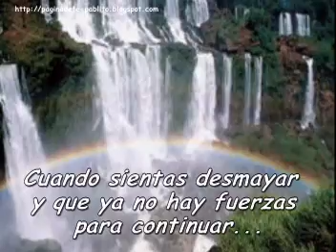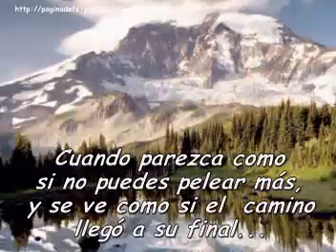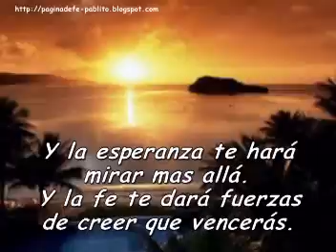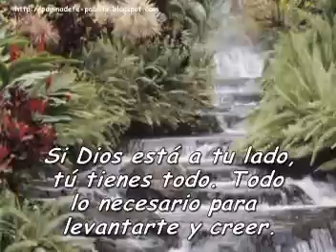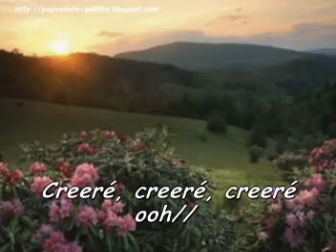Creeré - Tercer Cielo (música y letra)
"SI PUEDES CREER, AL QUE CREE TODO LE ES POSIBLE" (Marcos 9:23) _____ Besitos y Bendiciones _____